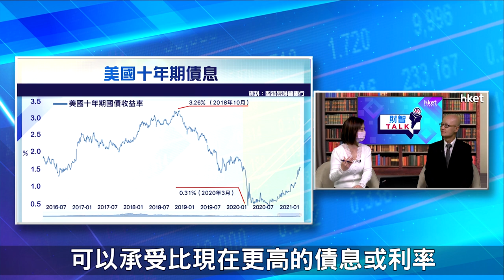【ET財智Talk】美債息仍會上升？ 潘國光：料將逼近2厘（2021年3月26日）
今年以來美債孳息率快速上行，10年期美國國債孳息率曾升破1.75%，其後回落。債息反覆上升，引發全球投資者擔憂，投資者應如何解讀？債息有機會升至2厘嗎？富邦銀行投資策略及研究部主管潘國光在《ET財智TALK》為你分析。……足本內容：